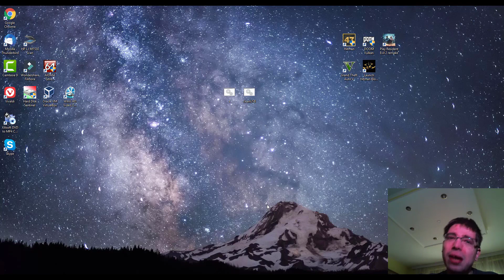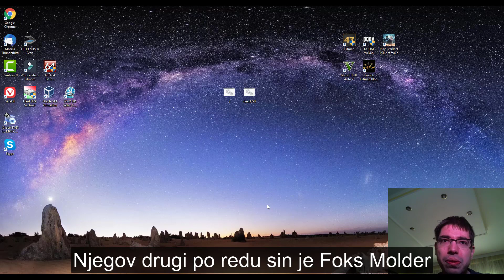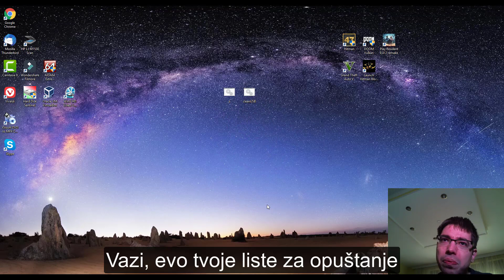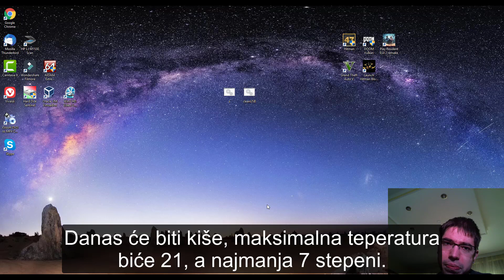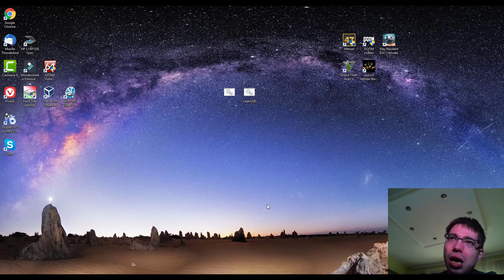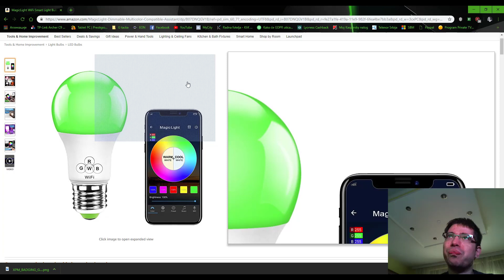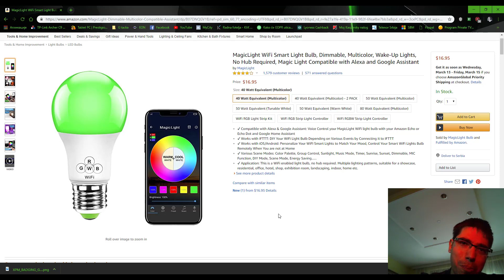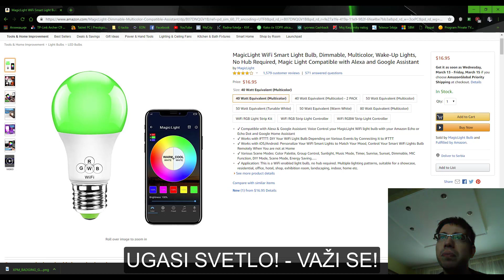Google home assistent i Kuca buducnosti Vlog